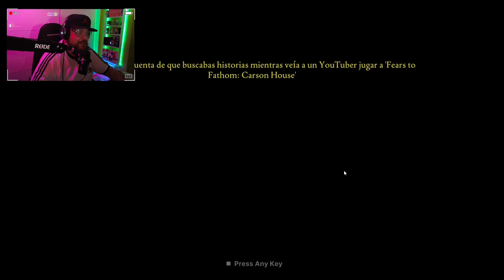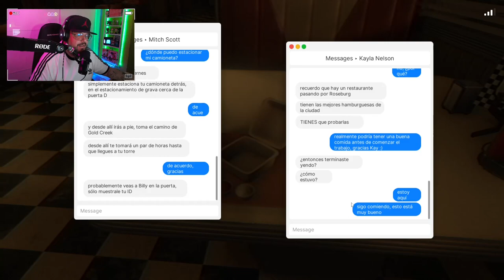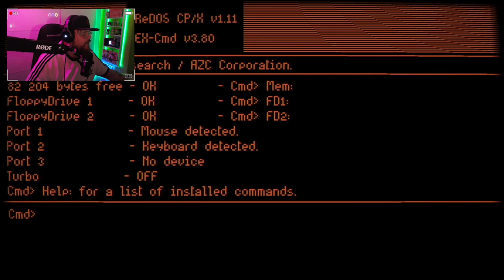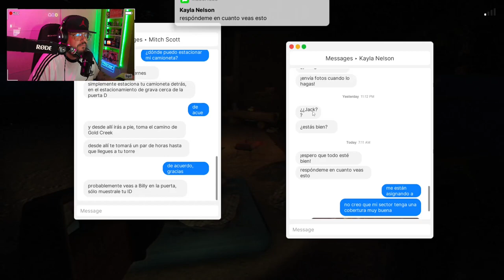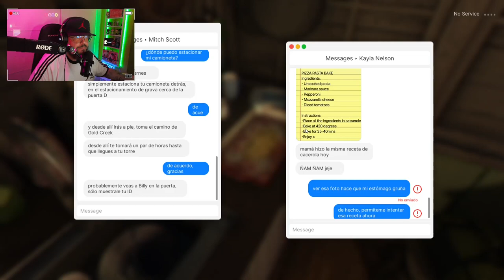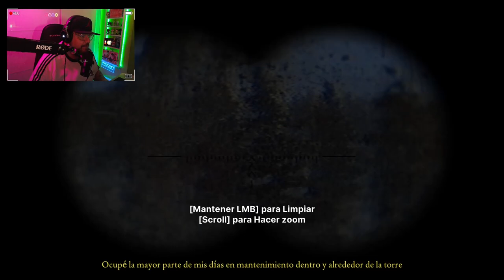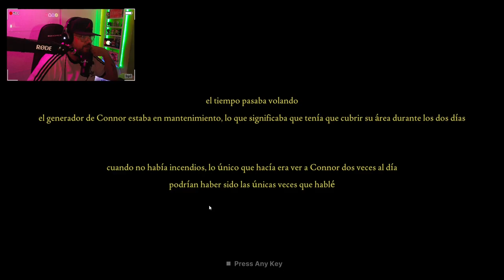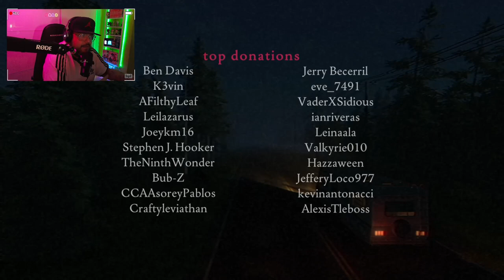Fears to Fathom: Ironbark lookout (ep.4): ¿Solos en el bosque?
Fears to Fathom es un juego desarrollado por Rayll y dotado de episodios de terror psicológico. Cada uno de ellos revela una breve historia narrada por aquellos que sobrevivieron. Asimismo, cuenta con una estética inspirada en las películas VHS y los gráficos fotorrealistas, por su parte, contribuyen a generar tensión.

En este episodio encarnamos a Jack Nelson, un vigilante forestal de 24 años, trasladado a un nuevo puesto de avanzada. Mientras se instala en su nuevo hogar, no puede quitarse la sensación de que algo anda mal, sin saber lo que estaá sucediendo en el Parque Estatal Ironbark.